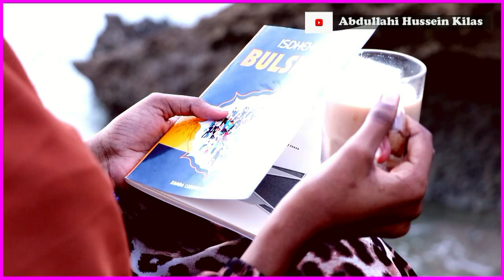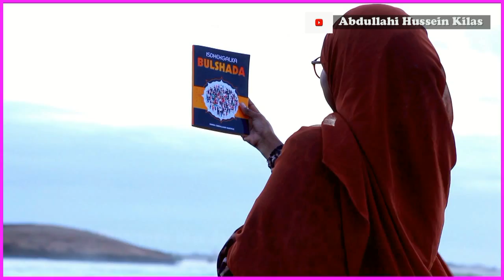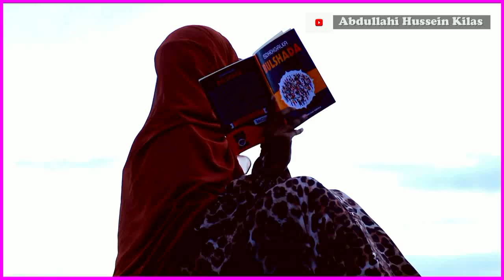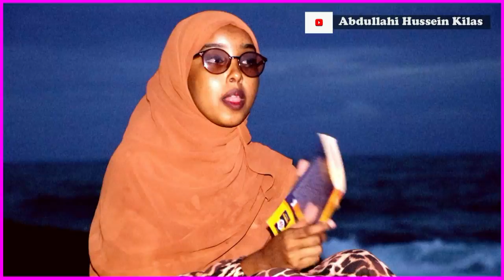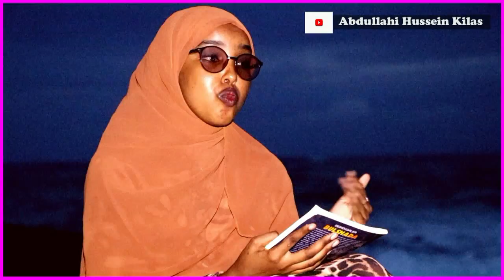Gorfeynta nuxurka Buugga Is-dhexgalka Bulshada | Qoraa Xamda Kaboole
Qoraaga Dhiganaha Isdhexgalka Bulshada, Xamda Kaboole waxa ay muuqaalkan kuugu soo gudbineysaa inta ay islahayd wey mudanyihiin. Buugu aad buu uxiiso badanyahy ,waana mid aad u kooban, balse mug iyo miisanba xambaarsan, qofkasta oo Soomaali ahna waxaan kula talin lahaa inuu si dhugmo leh u akhriyo.

Waxaa wax lagu farxo ah in burburkii dalka kadib aan arkayno hablaheena oo soo badhigayo buugaag ay iyagu leeyihiin kuwaas oo xambaarsan mawduuc in lafahmo ay xiiso gaara iyo ahmiyad gaara u leh jiilka maanta iyo barito.